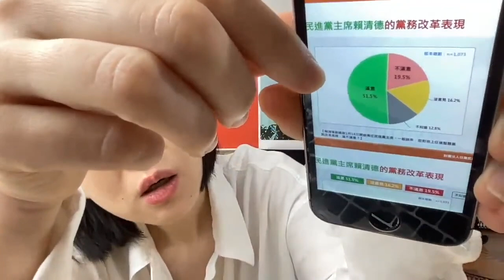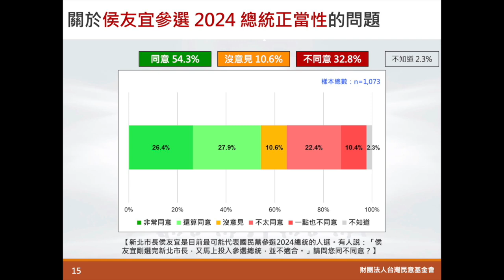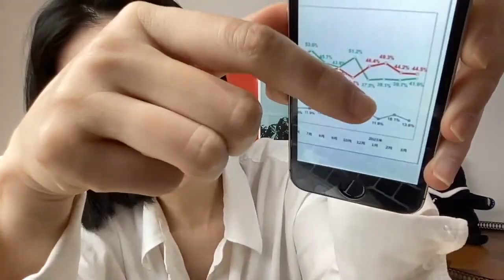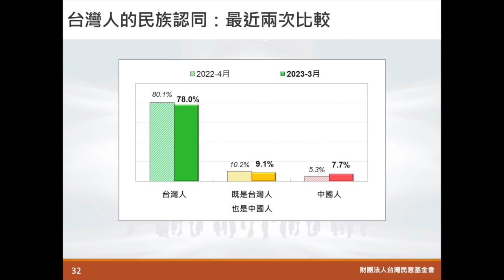七成台灣人不聽國民黨恐嚇！「中間選民」有一成相信！（2023/03/23)